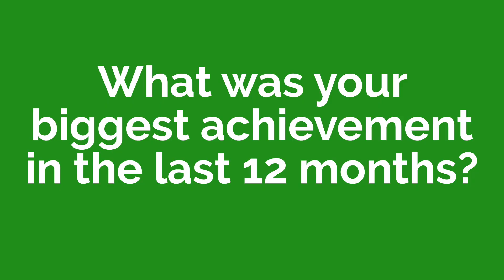2018 NSW Locomotive Division Delegates Conference: Our delegates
Hear our delegates talk about why they're delegates; their biggest achievements this year; and the biggest challenges facing our workplaces.